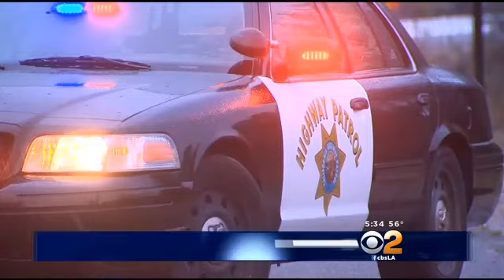Heavy Rain Pelts Ventura County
Huge trees were no match for the water and wind power of the storm. Ventura County was hit particularly hard. Amy Johnson reports.